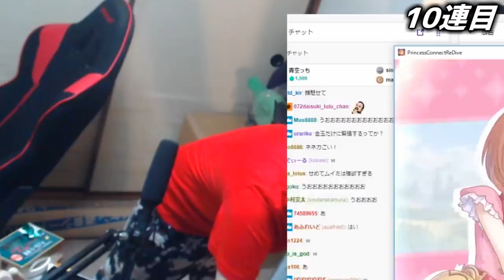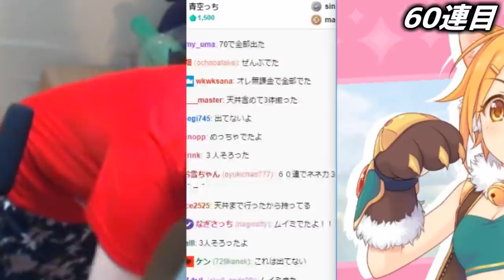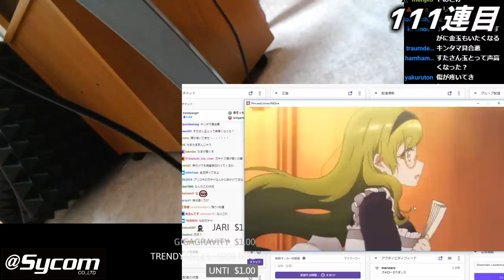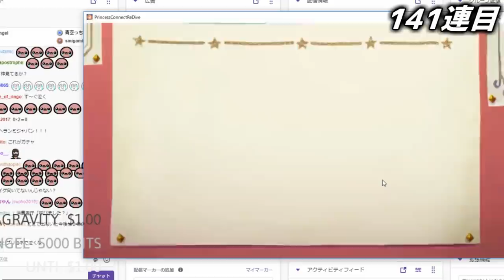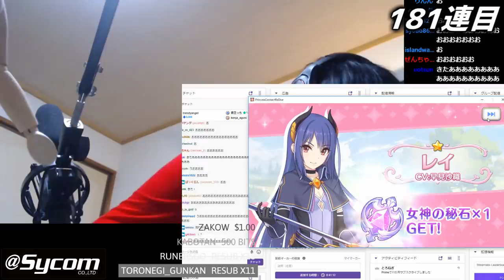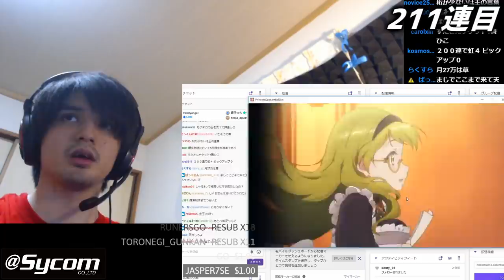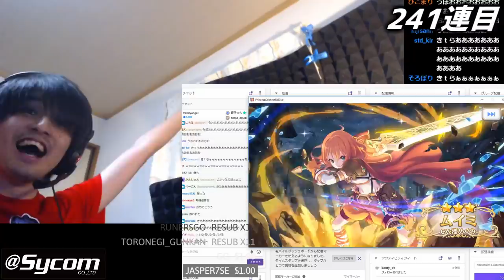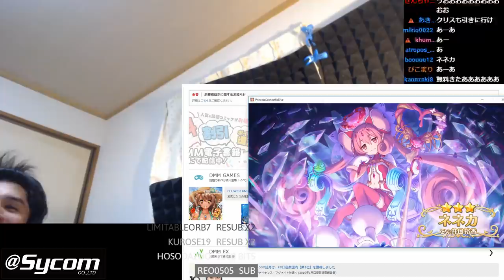【プリコネ】金玉手術が地獄だった話 / 初のプリコネガチャ配信【音量注意】